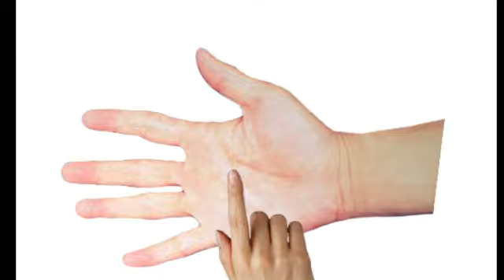"ঘরে বসে রোগ জেনে মাত্র ১৫ দিনে মুক্তি,এখনি |How to relief from any disease within 15 days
"ঘরে বসে রোগ জেনে মাত্র ১৫ দিনে মুক্তি,এখনি দেখুন, |How to relief from any disease within 15 days